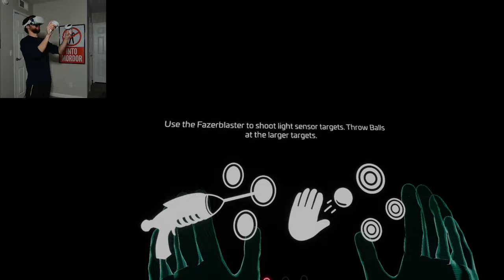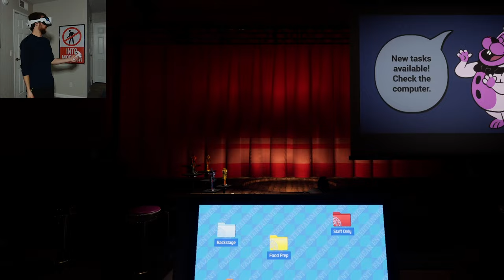Five Nights at Freddy's Help Wanted 2 | Part 8